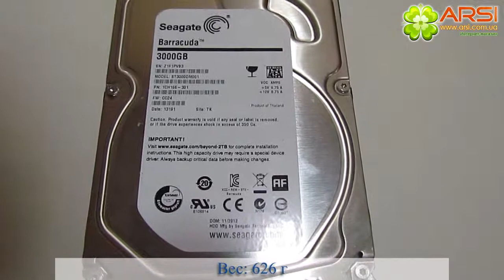Жесткий диск Seagate Barracuda обзор / review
Емкость накопителя: 3 ТБ
Тип жесткого диска: Внутренний
Форм-фактор: 3.5"
Скорость вращения шпинделя: 7200 об/мин